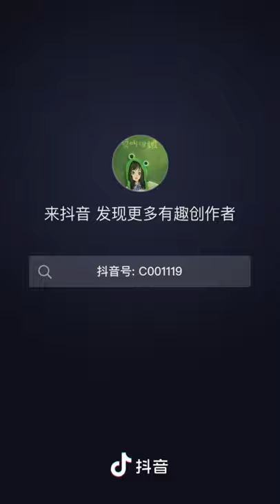下辈子不一定还能遇见你